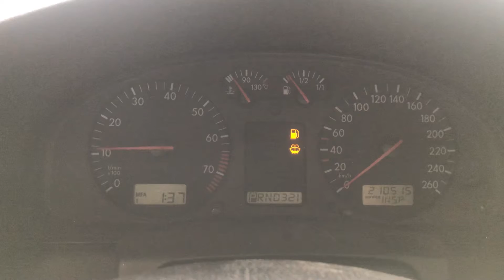Разборка Volkswagen - Passat 5 1996-2000, 1.8 Инжектор (VIN: WVWZZZ3BZXP029493) 35645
Основные характеристики:
Год выпуска: 1998
Двигатель: ADR422665
Объём двигателя: 1.8
Тип двигателя: Бензин
Коробка передач: КПП автомат (АКПП)
Кузов: Седан
Смотри каталог запчастей Volkswagen - Passat 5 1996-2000 на :
⏰ Режим работы колл-центра:
08:00 – 20:00 – ежедневно

Для наших покупателей:
- бесплатная доставка;